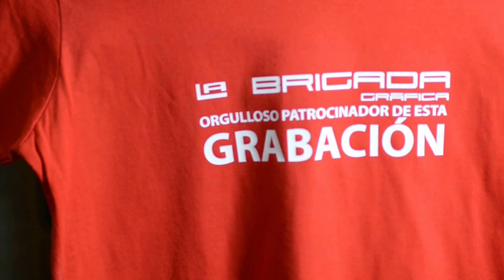Chesterton - Sala 16 Toneladas - LMV Live Music Valencia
Selección de 3 temas del concierto de Chesterton en la sala 16 Toneladas de Valencia. Vídeo realizado por Live Music Valencia.